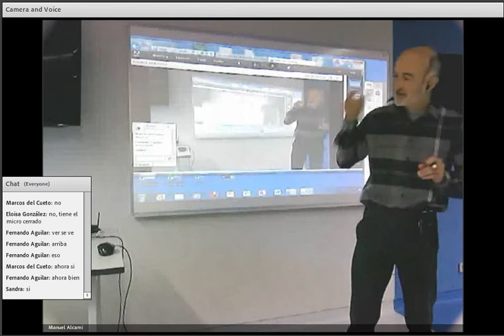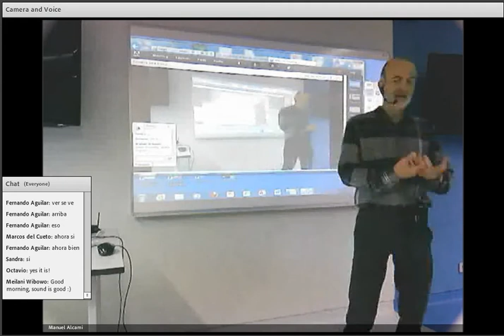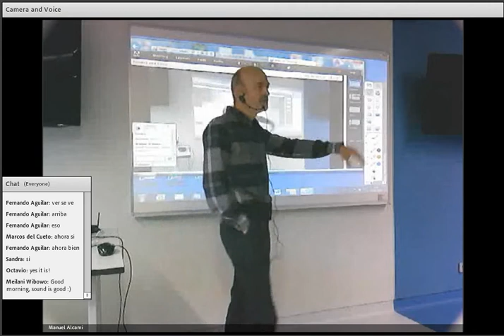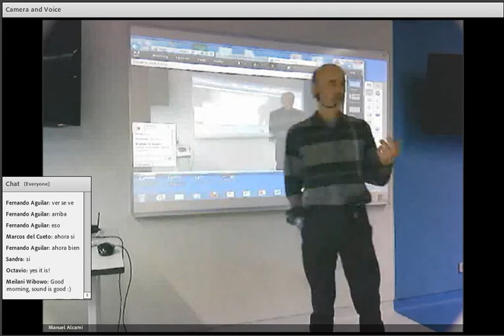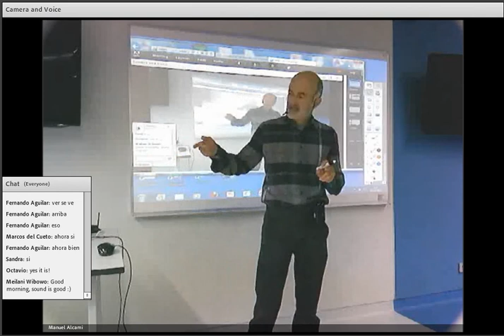Foundations of quantum mechanics (introduction) by Juan C. Paniagua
0. The postulates of quantum mechanics (introduction)
This course assumes a basic prior knowledge of basic quantum mechanics or quantum chemistry and basic algebra; specifically the notions of vector spaces and subspaces and scalar products.
A revised PDF version of the presentation can be downloaded
A full text in spanish related to most of the content of these talks can be downloaded